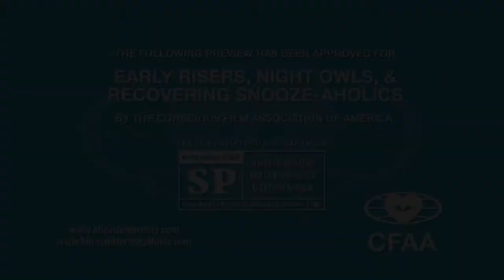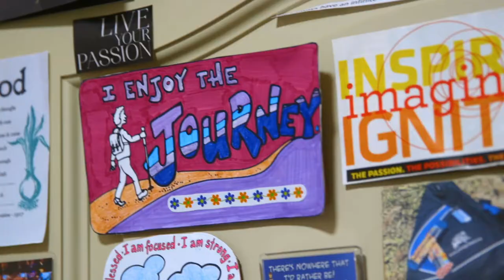Robin Sharma featured in The Miracle Morning Movie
Millions of people have discovered a simple way to change any area of their lives by simply changing the way they start their day.

From overcoming depression and health challenges to accomplishing seemingly unreachable goals, you’ll see the incredible stories of ordinary people who are doing the extraordinary, and then learn exactly how you can do the same.

You’ll also get exclusive access to the morning routines of some of the world’s most successful people—from self-made millionaires to world champion athletes, bestselling authors, CEOs, and more.

Finally, you’ll witness the unbelievable journey of the Miracle Morning creator, Hal Elrod.  As he embarks on his mission to "Elevate the Consciousness of Humanity, One Morning at a Time" things take a terrifying turn when he is diagnosed with an extremely rare form of cancer and given a 30 percent chance of surviving. Facing the probability of death and leaving his family behind, watch as Hal attempts to use the morning routine that changed his life, to save his life.

This is a film that can actually help bring change for you individually, and therefore for all of us communally – during a time when we need it more than ever. While major changes are taking place in the world right now, it is crucial to focus on the changes that you want to make within yourself, first, because that will determine the changes you'll be able to make in your life. This film can help you to do exactly that.

Join the millions of people who are using the Miracle Morning to transform their lives, one morning at a time by securing your seat for the Live Online World Premiere